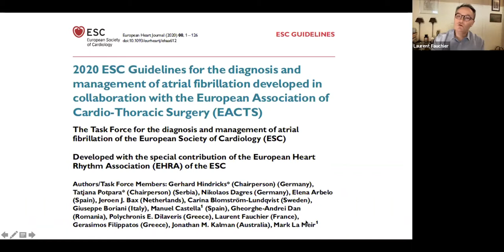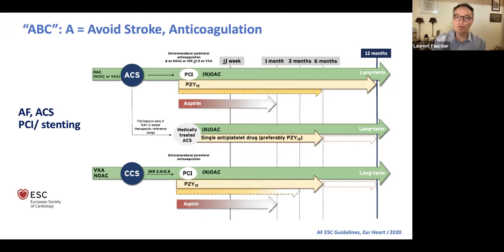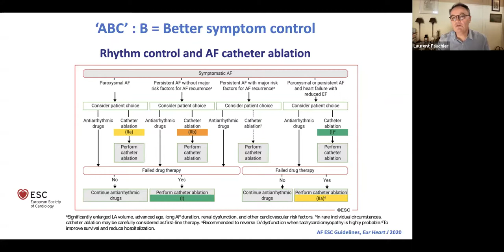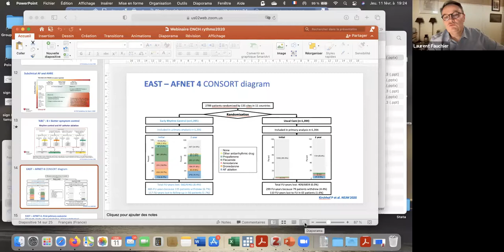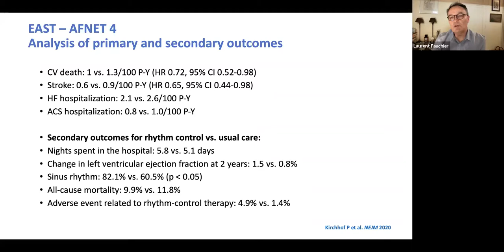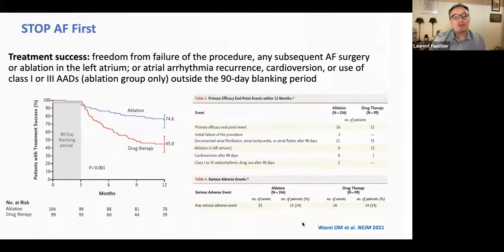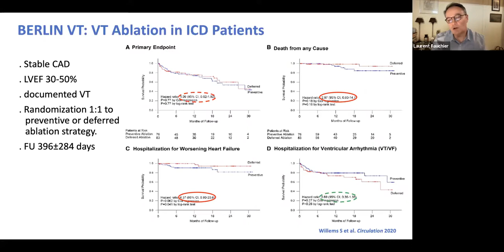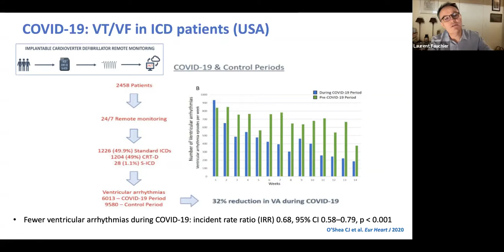"Best Of 2020 en Rythmologie"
Orateur : Laurent Fauchier
Modérateurs : Walid Amara et Jérôme Taieb